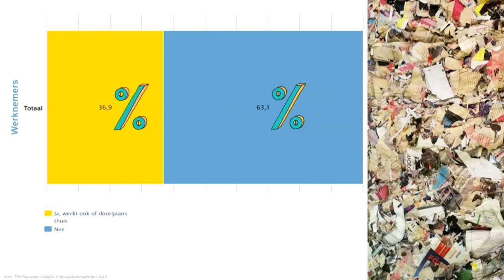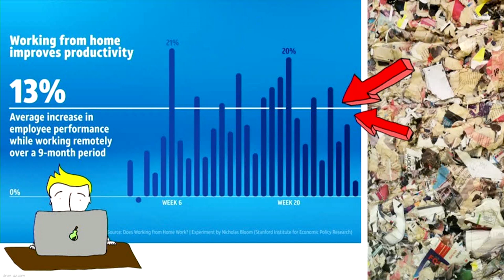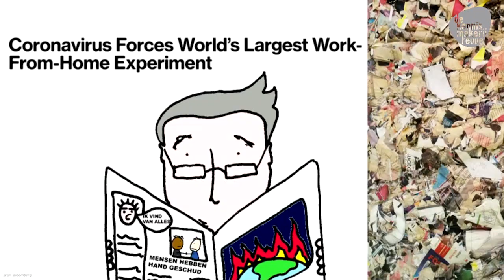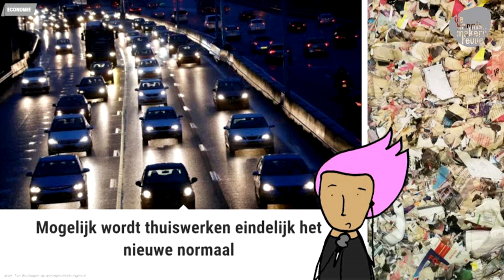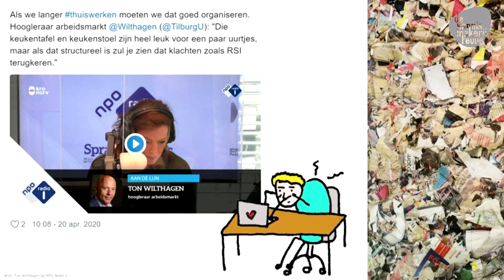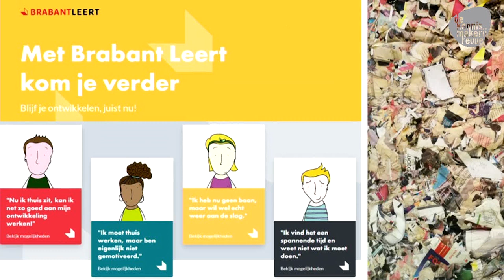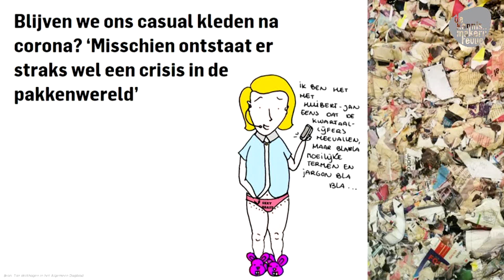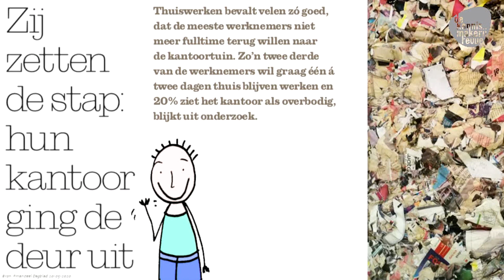KMR #6 | De ontwikkeling van (thuis)werken – met Ton Wilthagen en Aaf Brandt Corstius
Op 2 juni was hoogleraar Arbeidsmarkt Ton Wilthagen te gast. Hij ging in op de versnelde ontwikkeling van thuiswerken. Columniste Aaf Brandt Corstius deed de toegift, met 10 tips voor thuiswerken.

De KennisMakerij is van origine een proeftuinbibliotheek, waarin geëxperimenteerd wordt met kennis en verhalen delen op andere manieren dan alleen via boeken. Met deze reeks van online talks over uiteenlopende onderwerpen wordt ten tijde van de coronacrisis opnieuw het experiment aangegaan met KennisMakerijRevue Online als eigen productie.